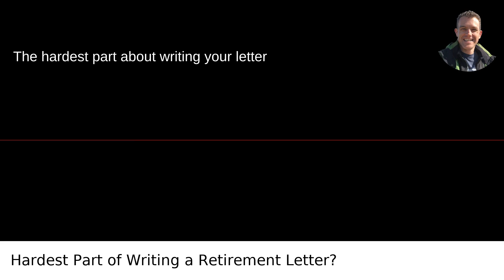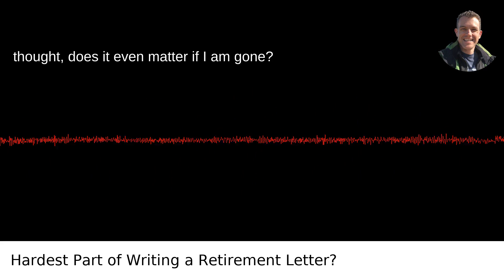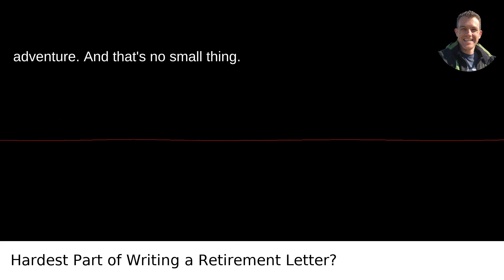Whats The Hardest Part About Writing Your Letter Of Resignation For Retirement?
I answered this question on Quora My video answer to the question: Whats The Hardest Part About Writing Your Letter Of Resignation For Retirement?